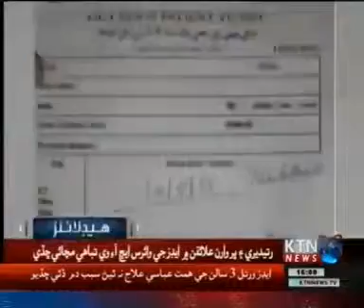K K Bhurgri K N Shah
HIV camp at Subhani shar